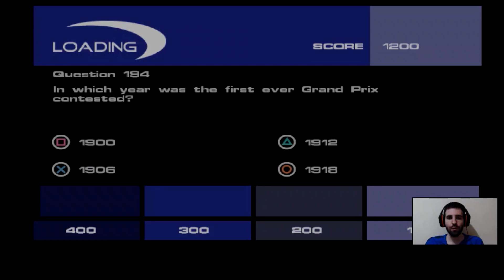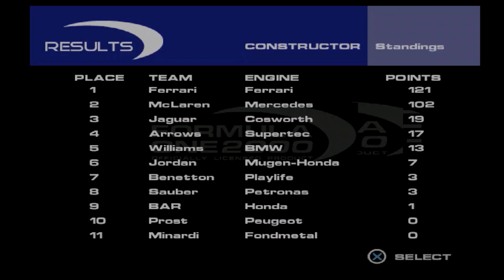VERSTAPPEN CAMPEÃO no F1 2000 ps1 - #11: SEM VELOCIDADE em Hockenheim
E se o pai de Max Verstappen fosse campeão da F1 com a Arrows? No episódio 11 da série feita no F1 2000 (Formula One 2000) ps1, Jos Verstappen corre em Hockenheim - Alemanha pela décima etapa.

Jogo: F1 2000 (Formula One 2000) - PS1
Dificuldade: Expert
Voltas: 20 (1 volta de classificação)

Formula One 2000 é um jogo de corrida desenvolvido pelo Studio 33 para a versão PlayStation e Tarantula Studios para a versão Game Boy Color e publicado pela Midway Games na América do Norte e SCEE na Europa para PlayStation e Game Boy Color. É uma sequência do jogo Fórmula 1 99 de 1999 e foi baseado no Campeonato Mundial de Fórmula 1 de 2000.
Formula One 2000 apresenta 17 circuitos da temporada e um novo modo "arcade". Este modo arcade parecia mais semelhante em estilo ao WipEout - as faixas foram agrupadas em "zonas de localização" com nomes que soam futuristas e os carros foram agrupados em séries. O jogador começa nos percursos mais fáceis com os piores carros, antes de desbloquear os percursos mais difíceis e os melhores carros. Imagens de bônus podem ser desbloqueadas como um incentivo para ganhar corridas. Ele também apresenta o novo GP dos Estados Unidos, Indianapolis Motor Speedway.
Estranhamente, apesar do layout de Monza ter sido modificado para 2000, seu layout anterior ainda é usado.